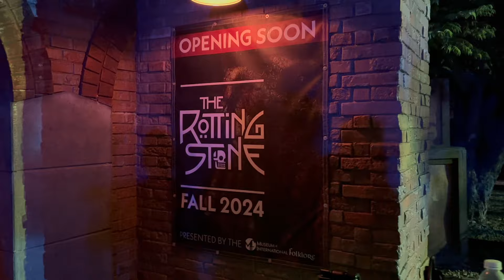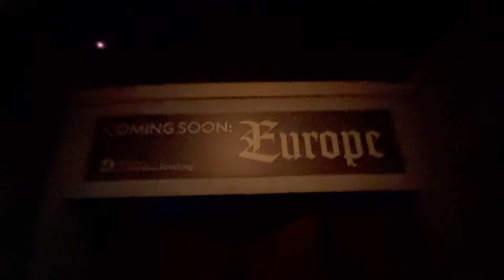The Museum: Deadly Exhibits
Authorized walk-through POV of The Museum: Deadly Exhibits, an original haunted house at Universal Orlando's Halloween Horror Nights 33. Review